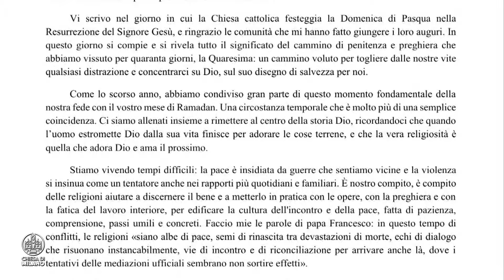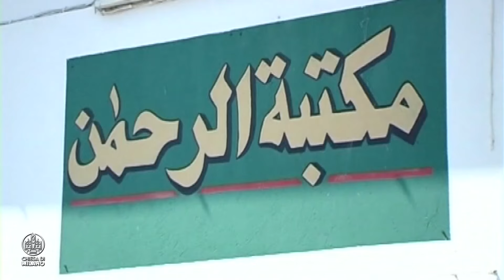“Edifichiamo la pace insieme nella preghiera”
Chiesa nella Città OGGI -  4 Aprile 2024

Il Messaggio inviato, per la fine del mese sacro del Ramadan, a tutti i fedeli musulmani presenti sul territorio della Diocesi di Milano e l’intervista con Mahmoud Asfa presidente del Consiglio direttivo della Casa della Cultura Musulmana di Milano